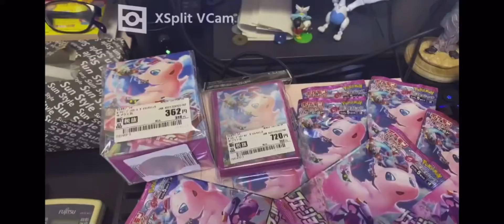本日発売の新弾ポケカをちょりーすする。開封動画